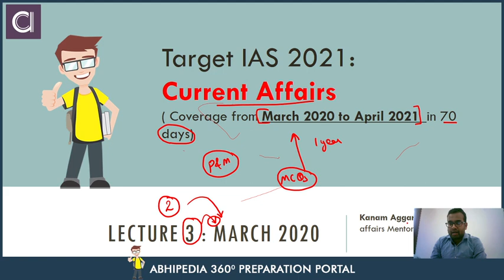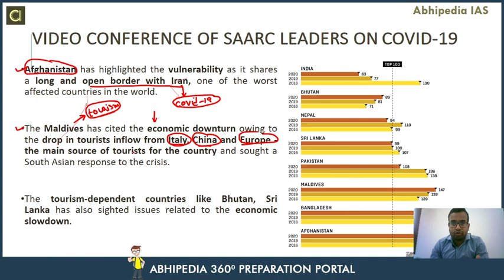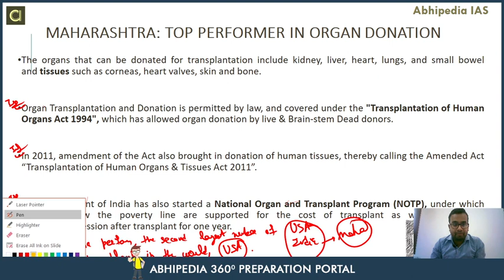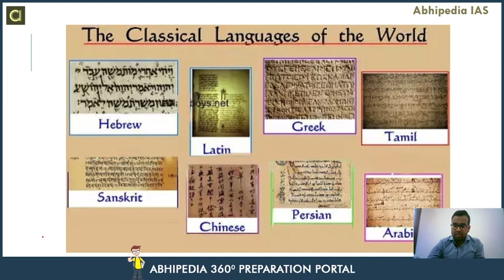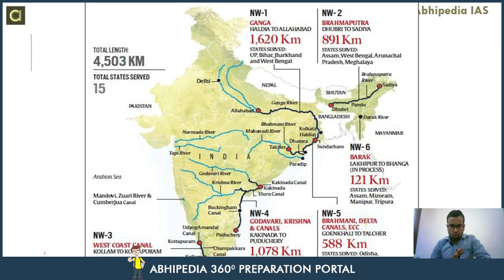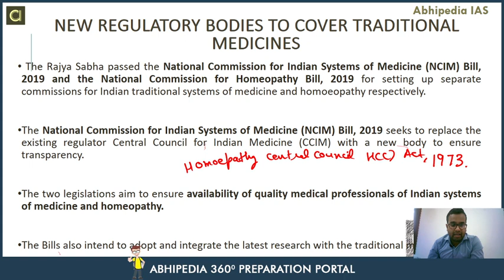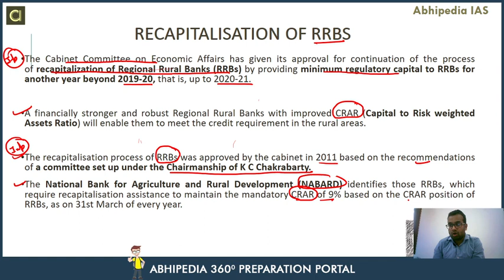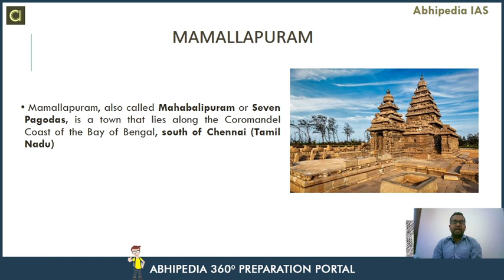Target UPSC 2021| Current Affair Of March 2020 (Part-3) | By Abhipedia